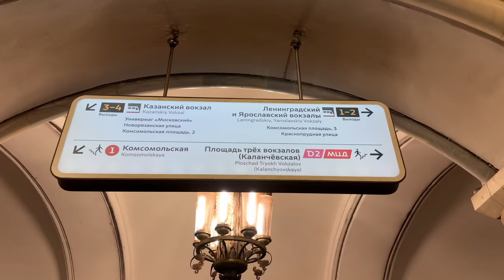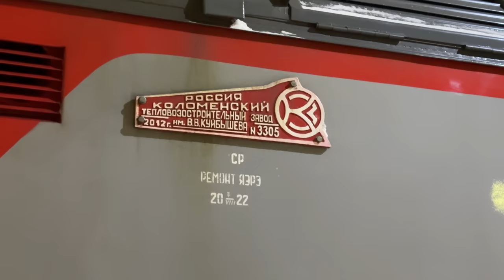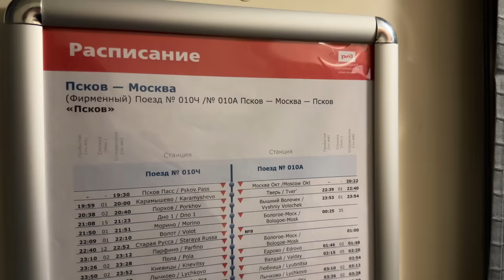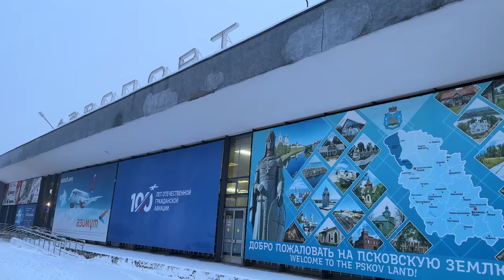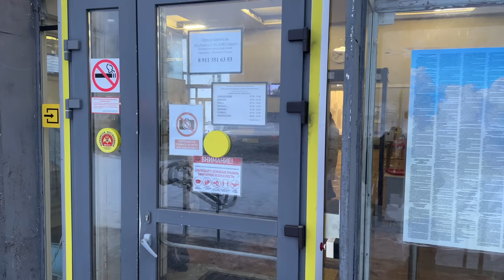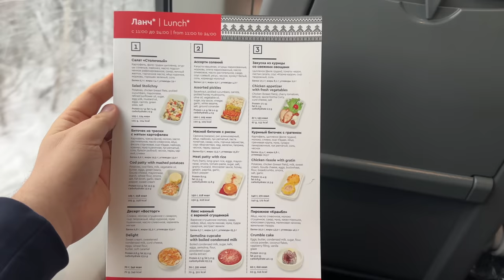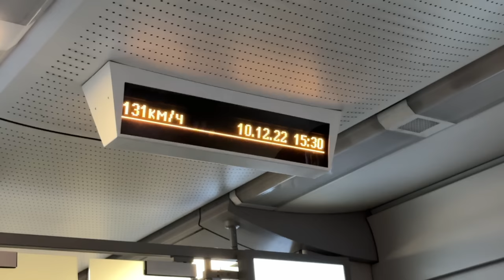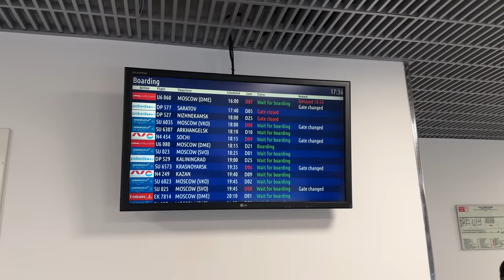Поезд Люкс и самолет по дороге в Псков. Приключение из-за переохлажденного тумана. РЖД и A319.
Путешествие на поезде РЖД в вагоне Люкс и обратно на самолете в город Псков. Во время поездки случилось приключение в виде переохлажденного тумана в тот день, когда у меня был вылет из Аэропорта. Изначально, обратно мой полет был запланирован Авиакомпанией Азимут на Суперджете. Из-за погоды я принял решение сесть на Ласточку и улететь из Санкт-Петербурга на рейсе авиакомпании Россия (Аэрофлот).

Видео начинается с обзора Ленинградского вокзала в городе Москва, где перед посадкой в поезд я заглянул в бизнес-зал РЖД, который доступен для пассажиров вагонов Люкс, СВ и отдельных классов у пассажиров поезда Сапсан.  Потом я пошел на платформу, где снял подачу поезда номер 10А ФПК в Псков. Поезд подали на первый путь. Посадка на поезд оказывается не за 40 минут как в самолете, а за 30.

В видео показан вагон люкс, в котором всего 6 купе по два места. В категории Люкс помимо большой кровати в купе есть еще собственный душ и туалет, в цену билета входит питание, в моем случае это был завтрак, а также довольно большой дорожный набор. Отправление поезда было вовремя, обслуживание сотрудником бригады было отличное и учтивое. Ночью была долгая стоянка в городе Бологое для смены локомотива с электровоза на тепловоз, потому что линия в Псков не имеет электрификации. Начальник поезда попросила меня замазать номер тепловоза.

Завтрак в поезде выбрал вегетарианский, он на вкус оказался отличным. Пассажирам вагонов Люкс РЖД предоставляет одну поезду от вокзала по городу бесплатно. Партнерство идет с Яндексом, мне сообщили номер машины, которая меня ждала на площади перед вокзалом. Очень удобно.

Жил я в самом центре, в гостинице Октябрьская. Хоть гостиница не самая современная, зато у нее отличная цена и месторасположение. Все было очень чисто.

Погулял по Пскову, посмотрел крепостную стену, Псковский Кремль, большое количество церквей. Очень красивый и интересный город, обязательно нужно приехать в другую погоду.

На следующее утро был туман. Мой полет должен быть авиакомпанией Азимут на Суперджете во Внуково. Проснувшись утром, я понял, что в городе явление - переохлажденный туман. Видимость около 100 метров. При такой видимости посадка Суперджета невозможна.

Поехал в аэропорт, который раньше назывался Кресты. Там сказали, что ситуация с полетом неясная. Рейс еще не вылетел из Внуково и нужно мониторить, когда он вылетит, тогда прибавлять полтора часа. Может самолет полетит, а может и нет.  Мне очень нужно было оказаться в Москве, поэтому я поехал на железнодорожный вокзал, чтобы успеть на дневную Ласточку в Санкт-Петербург.  По пути купил билет на авиакомпанию Россия, входящую в группу Аэрофлот с вечерним вылетом из аэропорта Пулково. Вышел в Гатчине и на такси доехал до аэропорта. Прилетел в Москву в аэропорт Внуково, где была тоже плохая видимость и шел снегопад.

Стоимость билетов:

Поезд, вагон Люкс. Все купе – 14 800 рублей
Перелет авиакомпанией Азимут (включая выбор места и еда) – 3 800 рублей (сумму вернули)
Стоимость билета на Ласточку в бизнес-класс – 2 100 рублей
Стоимость билета из Пулково во Внуково – 5 048 рублей
Стоимость гостиницы Октябрьская в Пскове – 1 750 рублей

Техника, которая была в видео:
ТЭМ-18Д – маневровый тепловоз
ВЛ10 – магистральный электровоз
ЭП2К – электровоз, который тянул поезд из Москвы до Бологое
ТЭП70 – тепловоз, который тянул поезд из Бологое в Псков
Ласточка – из Пскова в Санкт-Петербург
A320 – RA-73207, который выполнил рейс из Пулково (LED) во Внуково (VKO)

Заглавие видео:

00:00 Олег Ремизов, поездка на метро Белорусская. Ленинградский вокзал.
01:55 Бизнес-зал для пассажиров РЖД на Ленинградском вокзале.
02:44 Поезд Москва-Псков. ФПК поезд 10А
05:09 Обзор купе Люкс поезда РЖД. Туалет и душевая комната.
06:55 Отправление поезда от Ленинградского вокзала. Станция Тверь. Питание. Вагон-Ресторан
09:13 Бологое, замена локомотива с электровоза на тепловоз.
10:02 Завтра в купе Люкс, прибытие в Псков. Обзор гостиницы Октябрьская.
11:17 Прогулка по Пскову. Псковский Кремль, церкви.
12:42 Утро с переохлажденным туманом. Поездка в аэропорт Пскова на автобусе, ожидание вылета рейса. Обзор аэропорта Псков.
16:35 Ласточка в Санкт-Петербург. Бизнес-Класс.
20:02 Аэропорт Пулково. Обзор аэропорта, взлеты и посадки. Регистрация на рейс.
22:49 Бизнес зал Пулково. Обзор. Ожидание посадки на рейс SU6035 во Внуково
24:29 Посадка в A320 авиакомпании Россия. Подготовка к взлету. De-Icing.
25:51 Взлет из Пулково, обслуживание на коротком рейсе.
26:48 Посадка в метель во Внуково. Такси из аэропорта. Заключение

Видео снято на iPhone 12 и GoPro9. Смонтировано лично в программе FinalCut.

Благодарю Вас за просмотр видео на моем канале. Это как хобби в свободное от работы время.

Безумно рад, что Вам нравится такой формат!